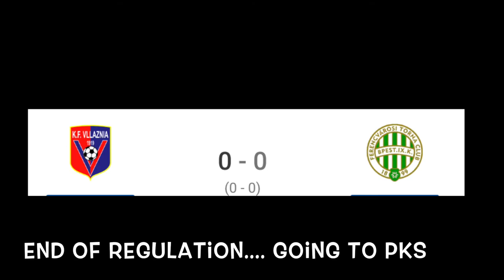Anna Buhigas Clips from UCL Round 1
Here are a few clips taking you through the journey of our first round game of the UEAF Women's Champions League.

Vllanzia vs Ferencvaros

This has been an extremely rewarding experience for me in Albania, and I am so thrilled I get the opportunity to continue to work with this club for the next Round!